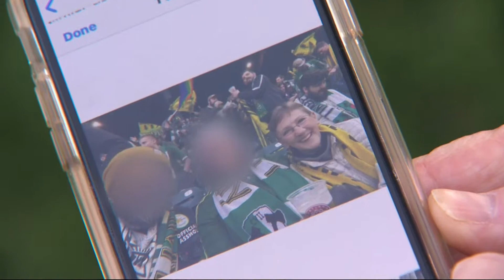Proof of COVID-19 vaccination required for Timbers, Thorns games at Providence Park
Fans will need to prove they've been vaccinated before they can cheer on the Timbers or Thorns at Providence Park, the organizations announced Tuesday, Aug. 17.